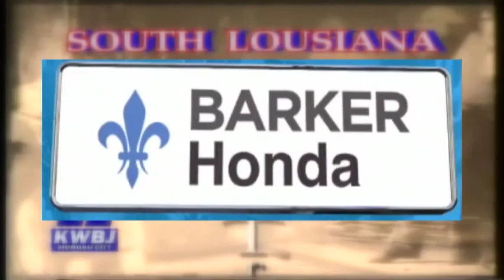Varsity 06 - South Lafourche v Morgan City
First round varsity match between South Lafourche High School and Morgan City High School.